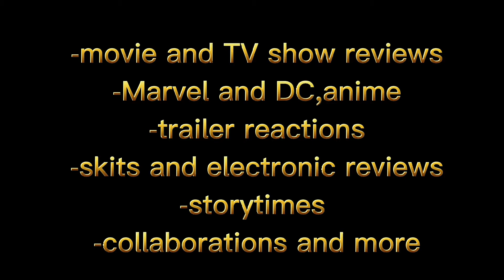Restore Snyderverse allied by Bots and fake accounts for Snyder Cut movie.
New video about how officially got Snyder Cut of JLA movie not quite what you think.